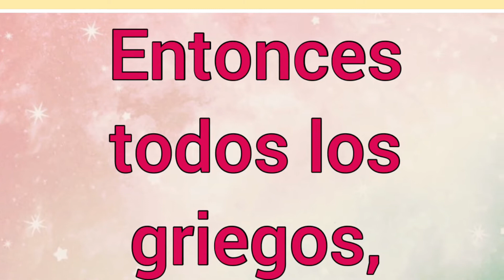Nombre : Sóstenes Significado y versículo bíblico